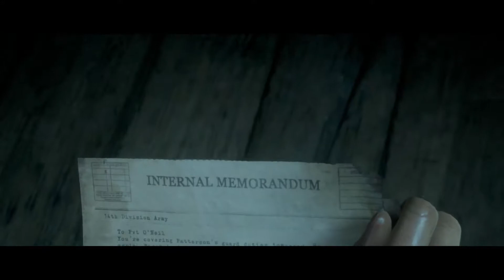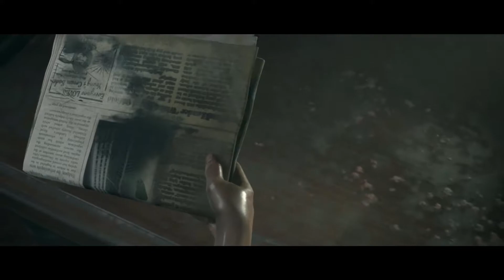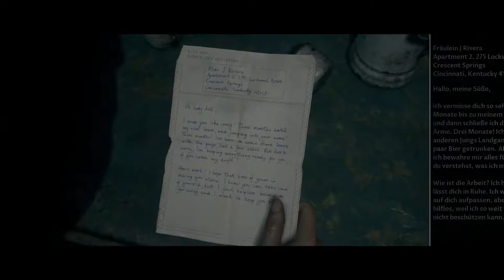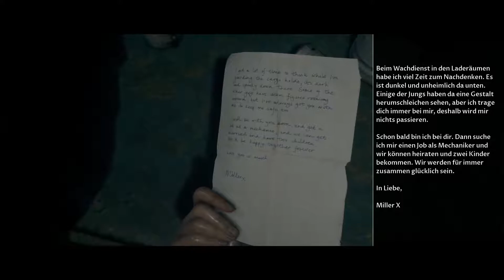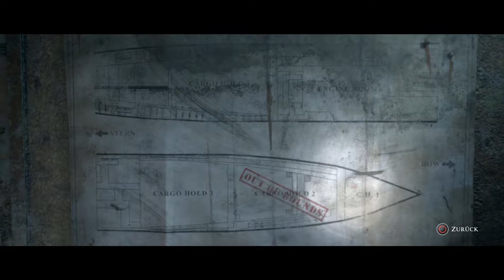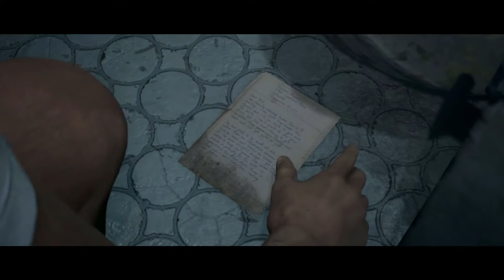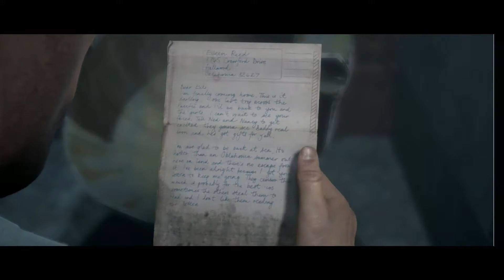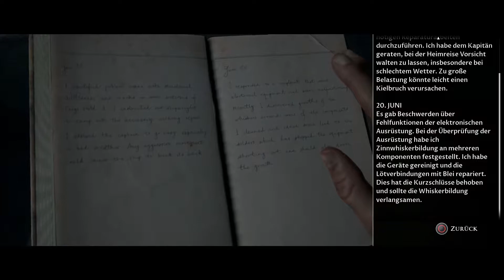Man of Medan ● #06 ● ...Die schwimmende Todesfalle... ►Let's Play (Deutsch)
Hier seht Ihr das Let's Play | Longplay zu ► The Dark Pictures - Anothology - Man of Medan ● #006 ● ...Die schwimmende Todesfalle... (German/Deutsch) ● Let's Play von ManOfMedan LetsPlay iAmCourgan crgn chriscourgan ● Moderiertes Gameplay (German/Deutsch) auf der PS4

PLAYLISTEN __________________________________________________________________